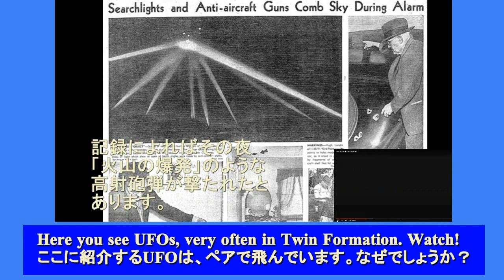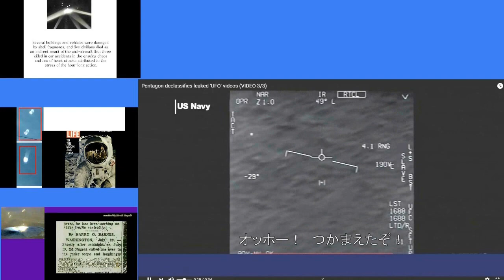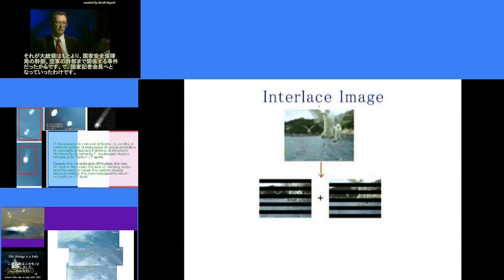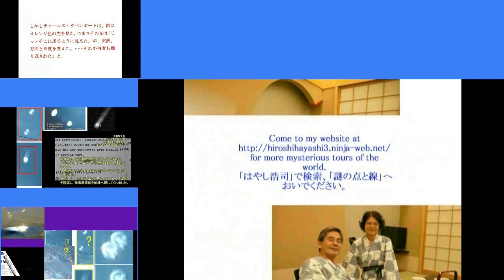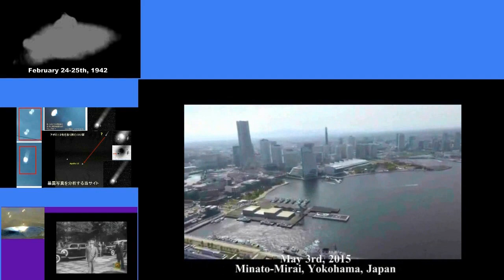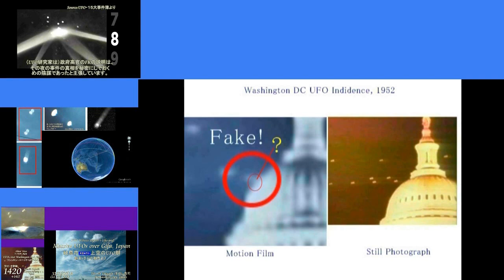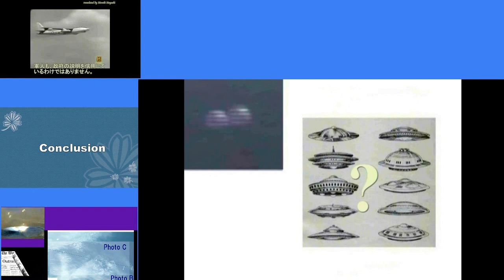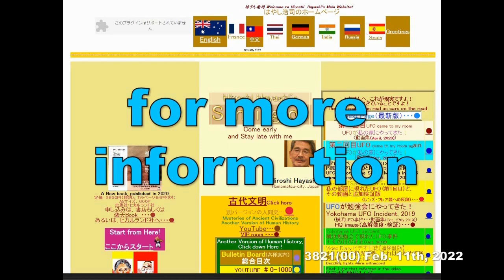4155【05再M】UFOs,flying in Pairs+Twin type UFOs 一対ずつペアで飛ぶUFO＋ツイン型UFO＋中津川、アレア51,横浜Hiroshi Hayashi JP